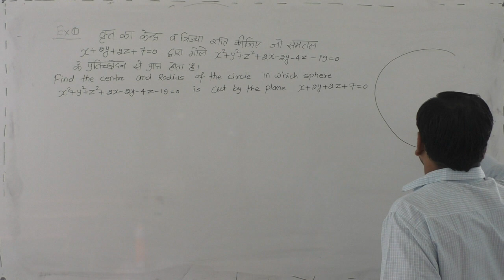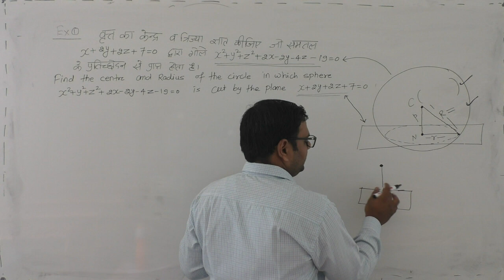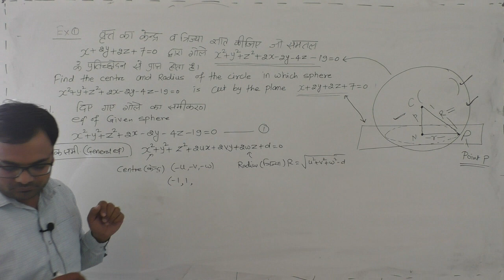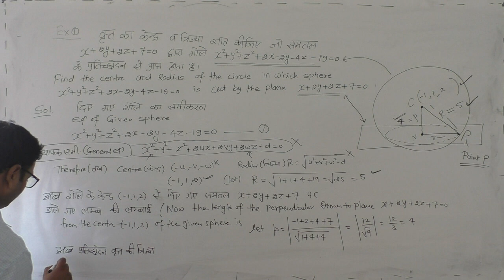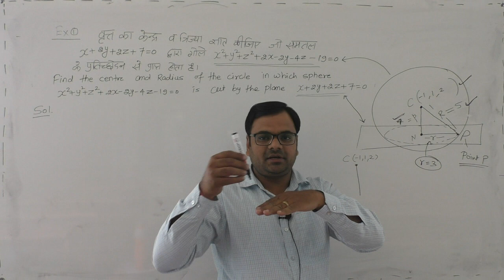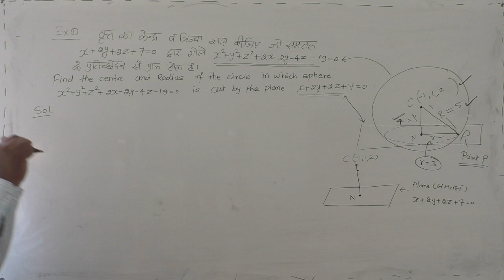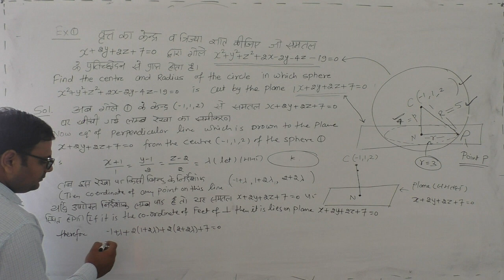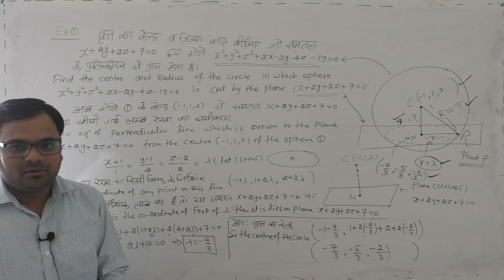BSC PART 1 MATHS H&E PAPER ANALYTIC GEOMETRY & OPTIMIZATION THEORY UNIT 2 SPHERE EXERCISE 2 (b) P-2